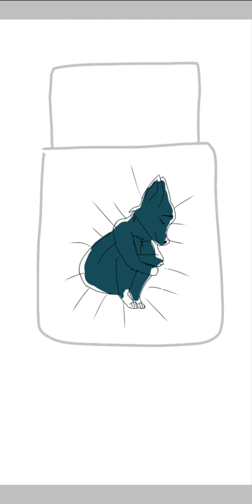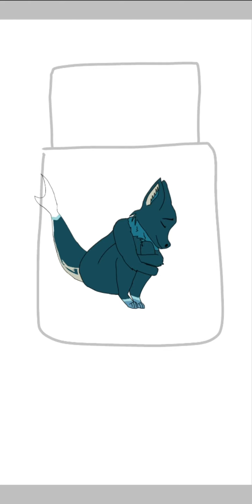Speedpaint for nanu. (First art)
Spent several hours making this piece of sh*t, bc I'm slow. First furry art BTW. (Yes. I'm a furry.    Sorry.)

Nanu owns the character. I am just a simple artist with nothing to lose.